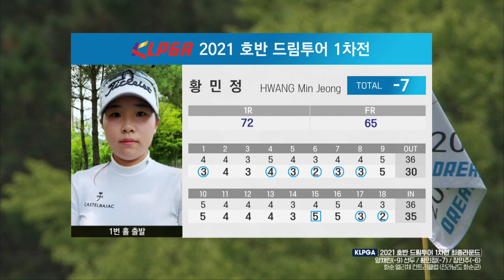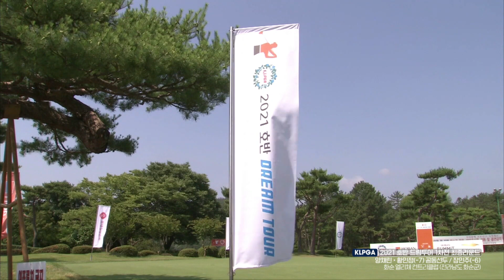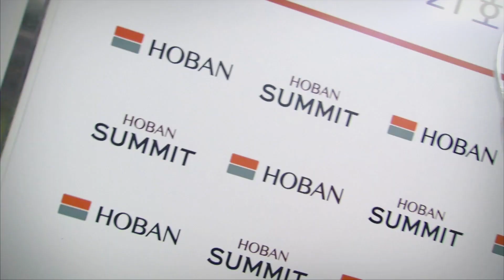[2021 드림투어] US여자오픈 챔피언 유카 사소와 절친... 황민정, 연장 접전 끝에 호반 드림투어 첫승